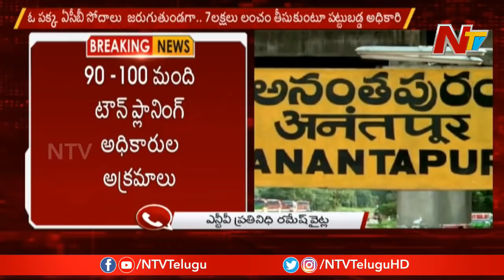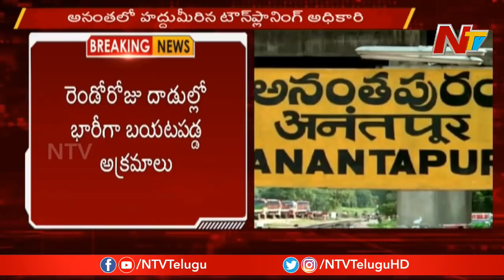Town Planning Officer Held While Taking 7 Lakhs Bribe AT Anantapur || NTV